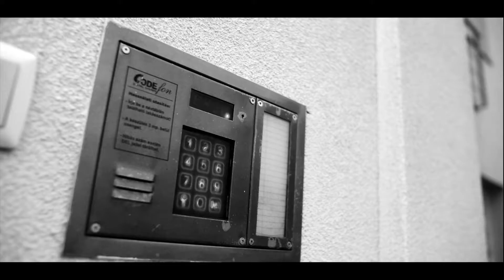STRESSZ (ELEK P. - CSÁK M. - ANIMÁCIÓ 3)